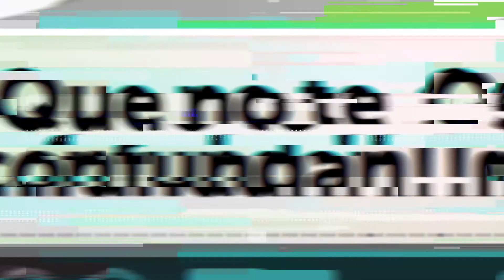Conoce las funciones del Ositrán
Conoce las diferencias de funciones del Ositrán con las de Sutrán